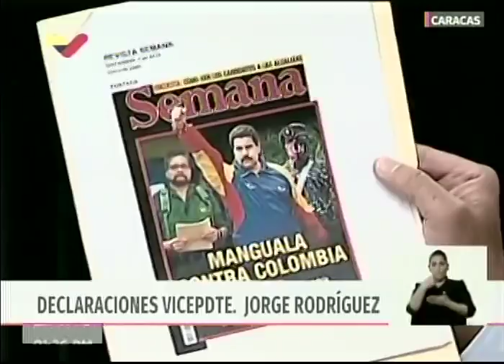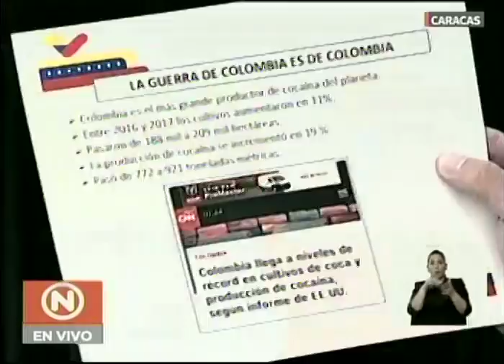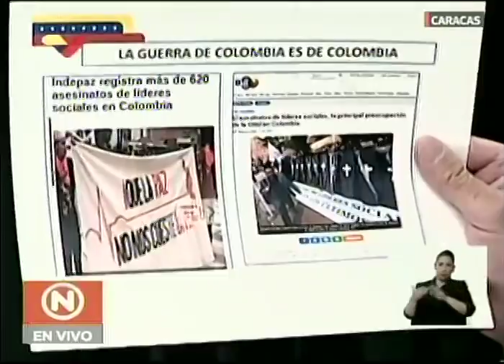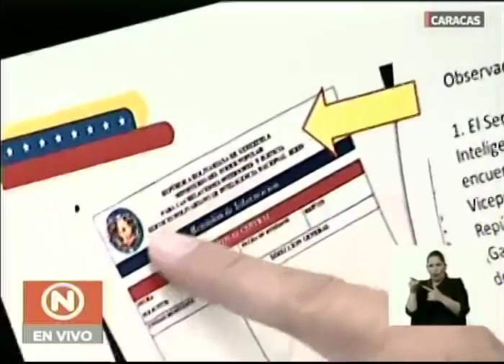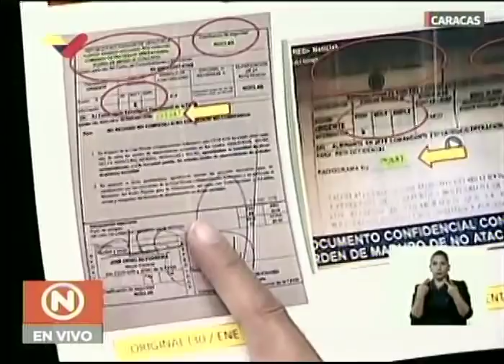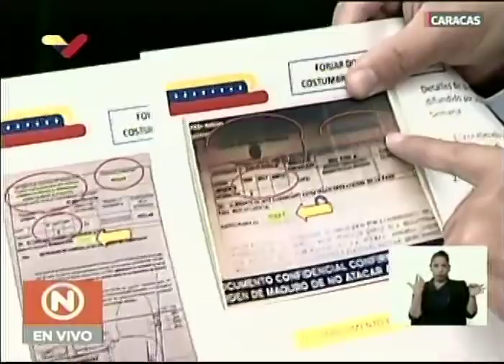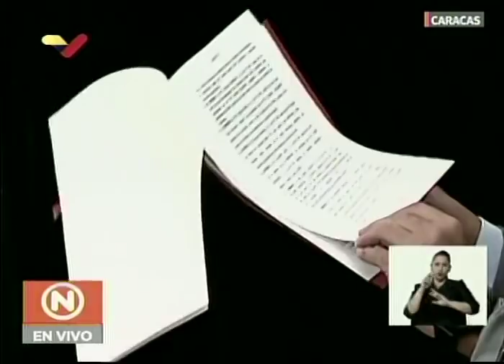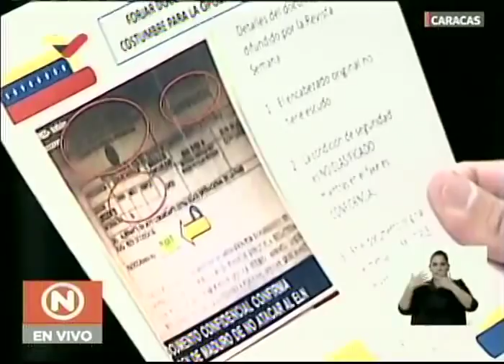Jorge Rodríguez, rueda de prensa este 9 septiembre 2019 desmintiendo a Revista Semana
El vicepresidente sectorial de comunicación de Venezuela, Jorge Rodríguez, realiza una rueda de prensa respondiendo a las afirmaciones de la Revista Semana de Colombia, según las cuales el gobierno venezolano supuestamente encubre y protege a la guerrilla colombiana. Señala que fueron forjados documentos del Estado venezolano usando Photoshop.